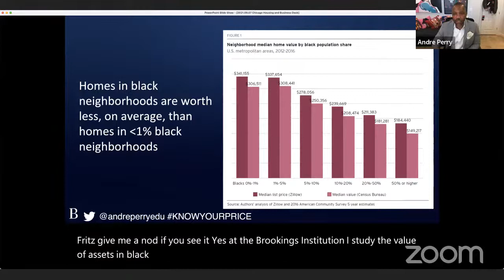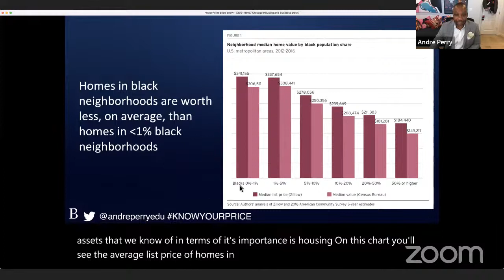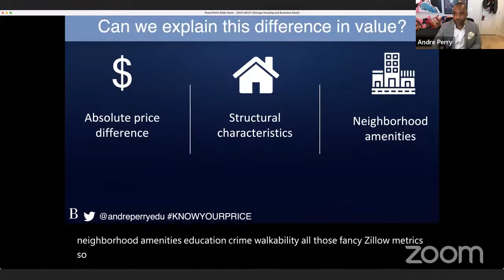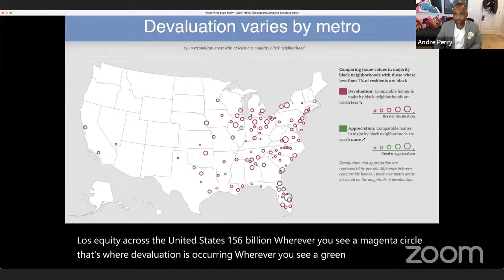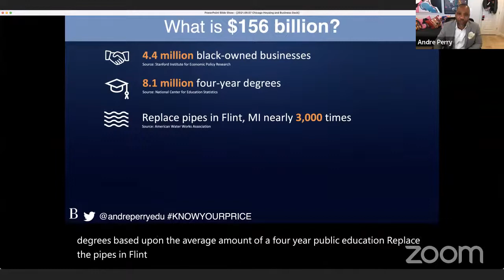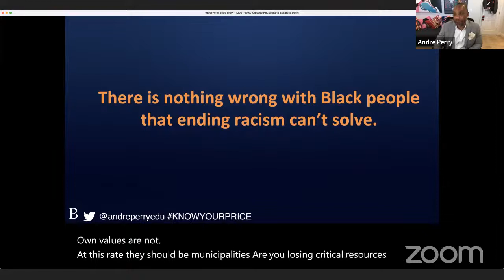Racial Equity and Real Estate Conversations